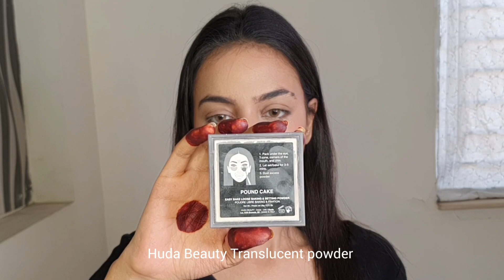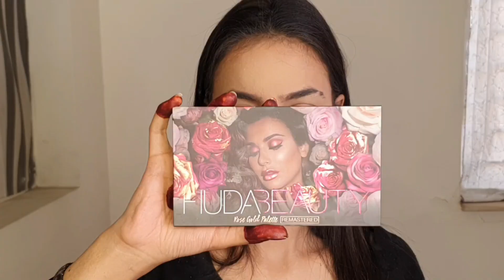My Signature Kohl Eye Makeup paired with the Prettiest Nude Lipstick!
Hello loves! I created this beautiful matte Kohl eyes with nude lips on my stunning muse.Video tutorial is now up on my YouTube channel.

Product Breakdown:

SKIN PREP: Rose Water, Bubblegum Priming Potion by Entice Cosmetics, Lip balm
x
EYEBROWS: Zayfied Browahhh in the shade Islamabad to fill in the gaps
x
FOUNDATION: L'Oréal Infallible 24hrs Foundation in (410 Golden Beige) mixed with Huda Beauty Liquid foundation in Chai
x
CONTOUR: Huda Beauty Tantour in Light
x
CONCEALER: Beauty Icon by MN Concealer pot in the shade Natural
x
LIQUID BLUSH: OTWOO Cosmetics liquid blush in 03
x
TRANSLUCENT SETTING POWDER: Huda Beauty Easy Bake in the shade Pound Cake
x
EYESHADOW PALETTE: Huda Beauty Rose Gold Remastered palette
x
EYELINER: OTWOO Pen Eyeliner
x
LASHES: Got these eyelashes from an Instagram page called (makeupglamzy)
x
MASCARA: Lash Sensation by Maybeline
x
POWDER BLUSH: BLUSH BOOK by Beauty Icon by MN
x
LIPSTICK: Sara Ali Cosmetics liquid lipstick in Taurus
x
MAKEUP FIXING SPRAY: COCOFIX by Entice Cosmetics
Don't forget to give your feedback in the comments!